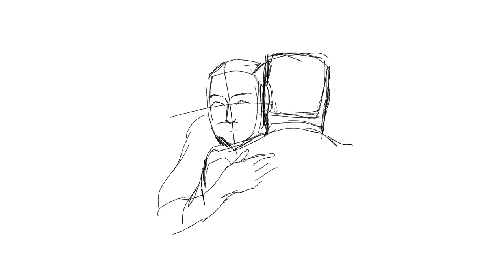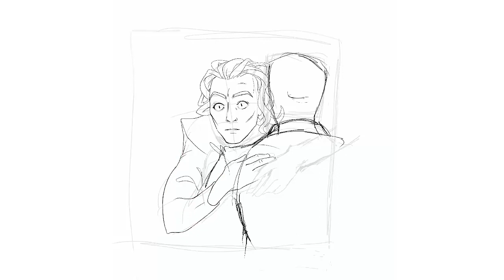Drawing Good Omens | Watch me struggle w/lineart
A bit of drama with ineffable husbands!
Watch me struggle with Crowley lineart for much more time than I intended :-|
Drop a line in the comments if you are always up for some good drama too!

The Img - At Bay
The Img - Two of us